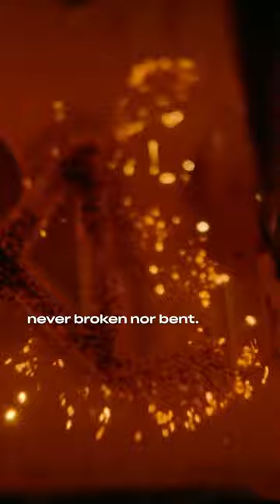The legendary blade, Draugr